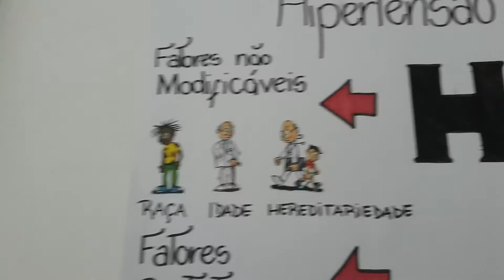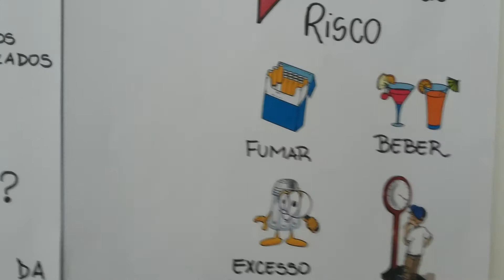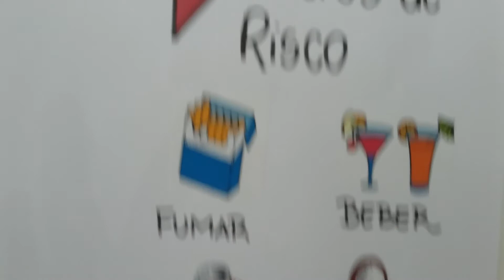O que é pressão alta?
Saude